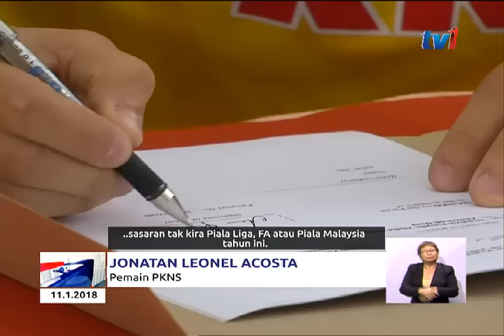ANDERSON, ACOSTA SASAR JULANG SATU PIALA BERSAMA PKNS FC [11 JAN 2018]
Saingan Liga Super 2018

Pertahanan import baharu PKNS Zac Anderson terpikat saingan Liga Super dengan penuh cabaran disamping untuk meningkat prestasinya.

ini kerana menurut beliau kancah liga Malaysia semakin meningkat dari masa ke semasa.